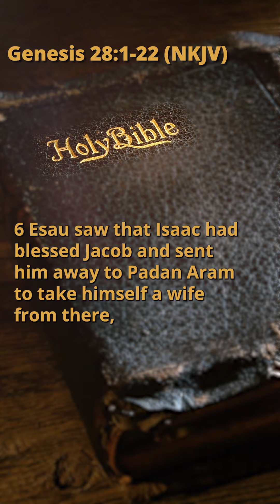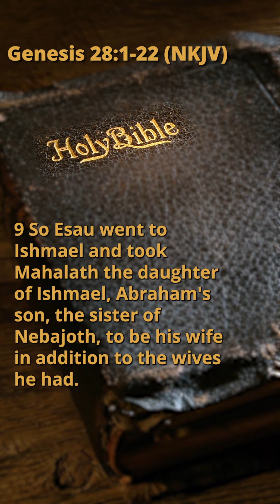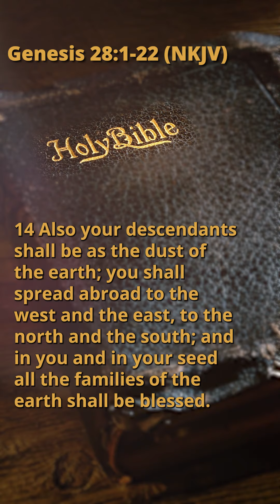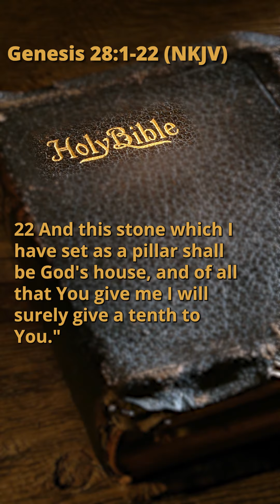Genesis 28:1-22 (NKJV)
Please support and join us sharing the Word of GOD all over the world.

And also, we're uploading a new chapter everyday.